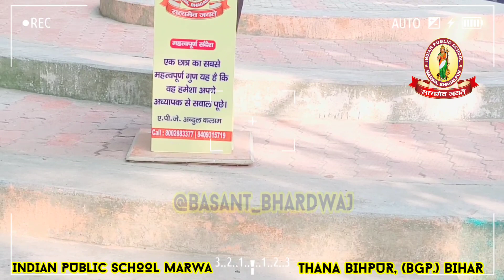English spoken class | How to speak English frequently| Indian public school marwa| Basant bhardwaj